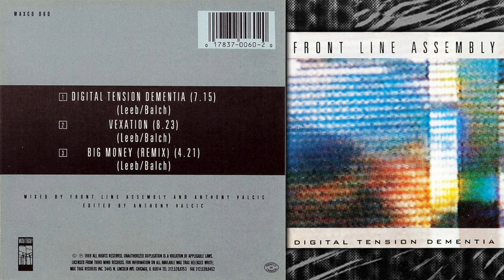Front Line Assembly | Digital Tension Dementia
1  Digital Tension Dementia 7:15
2  Vexation 8:23
3  Big Money (Remix) 4:21

Licensed From – Third Mind Records
Made By – PDO, USA
Edited By – Anthony Valcic
Mixed By – Anthony Valcic, Front Line Assembly
Written-By – Leeb*, Balch*
Issued with CD and square front insert only in either standard jewel case or slimline CD single case. Interior of insert features abstract black and white artwork rather than the standard Wax Trax catalog advertisement featured in most other Wax Trax releases of the era.